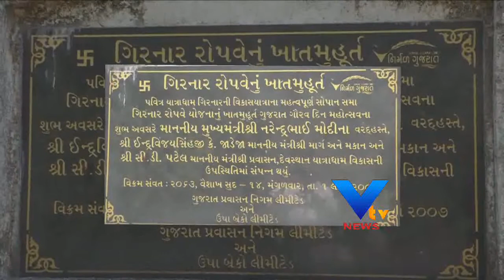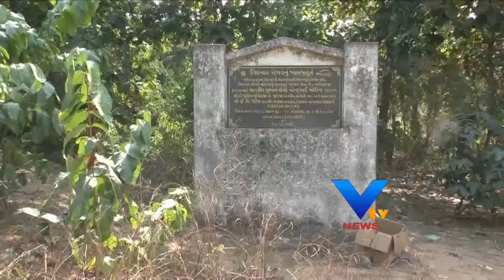GIRNAR BECOMES ROPWAY-VTV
જૂનાગઢના જીવાદોરી સમાન ગીરનાર રોપ વે પ્રોજેકટને અંતે મંજુરી મળી ગય છે..આ પ્રોજેકટની જાહેરાત કેદ્રીય કૃષી મંત્રી મોહનભાઇ કુંડારિયાએ કરી છે.